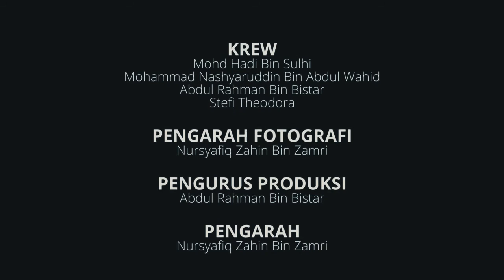Filem Pendek Simfoni Tukang Cuci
Sebuah filem pendek didalam Bahasa Melayu Sarawak.
Sinopsis : Mengisahkan Khair seorang pelajar yang mempunyai ego yang tinggi dan memandang rendah kepada seorang tukang cuci di universitinya.

Pelakon :
Mohd Hadi Bin Sulhi - Khair
Mohammad Nasyaruddin Bin Abdul Wahid - Tukang Cuci
Stefi Theodora - Kawan Khair
Abdul Rahman Bin Bistar - Pelajar

Krew :
Mohd Hadi Bin Sulhi
Mohammad Nasyaruddin Bin Abdul Wahid
Stefi Theodora
Abdul Rahman Bin Bistar

Pengarah Fotografi - Nursyafiq Zahin Bin Zamri

Pengurus Produksi - Abdul Rahman Bin Bistar

Pengarah - Nursyafiq Zahin Bin Zamri